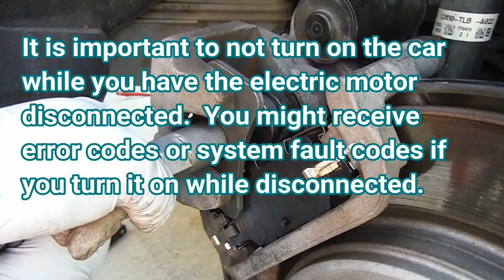2017 HONDA CR-V - HOW TO REPLACE REAR BRAKE PADS - DIY - HOW TO RETRACT ELECTRONIC PARKING BRAKE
***Update 2-2023***
So after about 2 1/2 years, I just replaced the rear brake pads (& rotors this time) on this same vehicle and I retracted the electronic parking brake mechanism using a different method.  I manually retracted the caliper mechanism by removing the small motor and turning it back in from behind with a T-47 torx bit.  I also learned (thanks to your comments) that I didn't need to turn the piston when pushing it back in.

- Power Stop 16-2037 Z16 Evolution Rear Ceramic Brake Pads
- BECKARNLEY 085-7064 PREMIUM ASM PADS W/HARDWARE
- Orion Motor Tech 24-Piece Disc Brake Caliper Tool
Mountain ratcheting wrench with offset flex head 12mm and 14mm
- Milwaukee M12 3/8" ratchet
- GearWrench 3/8" drive torque wrench 10-100 ft. lbs 85062

Just a quick video showing how I replaced the rear brake pads on a 2017 Honda CR-V with the electronic parking brake.  We didn't resurface or replace the rotors this time.
Please note:
Do not put any wires or power into the electrical wiring or connector that is connected to the vehicle's wiring harness and/or computer.
Do not turn on the car with the electronic parking brake motor disconnected.

Tools Needed:
Large screwdriver or small pry bar
Wire Brush
12mm socket and/or wrench
19mm Open-End Wrench
Brake Grease
Caliper Wind back tool kit
12 volt power sourch and some small wires and/or terminals to supply power to the parking brake motor.
The torque specs I found online: 19 ft. lbs. for the caliper slide pin bolts.  (I recommend checking that in your manual to make sure it's correct.)  I looked it up and found 17 ft. lbs after doing this...I am sure it's fine as long as you're close to that.

-Dan the Fix it Man

This video is intended for entertainment and informational purposes only.  Any repairs you make are your responsibility.  I am not liable for any damages to you or your vehicle or your property.